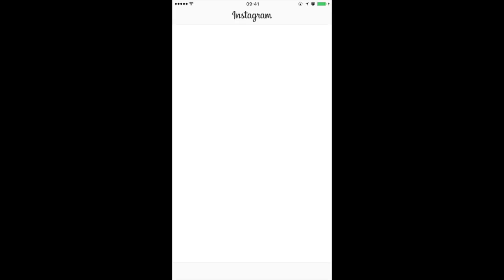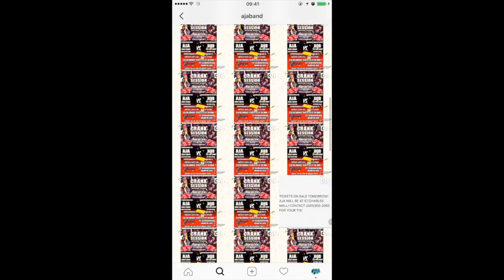AJA Promo Video 5 20 16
Add us on Facebook: AJA Cranknation